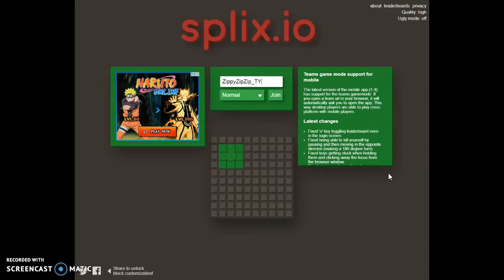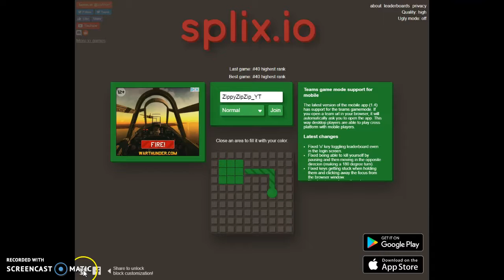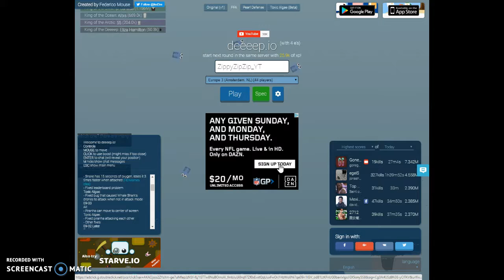Splix And Going Deeeeep!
Today i play splix.io and deeeeep.io